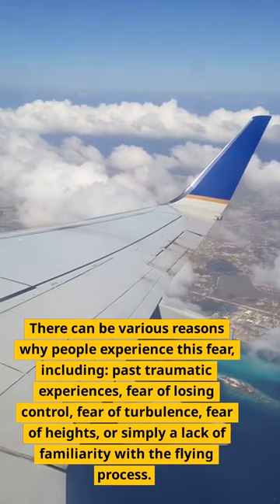Manage your fear of flying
Many people have a fear of flying. This can be managed and overcome.

Screen recording software: Camtasia for Windows 18.00
Hardware: Dell 24 2700 all-in-one 1tb hd 8mb RAM 23.8" touch screen
Operating system:Windows 10